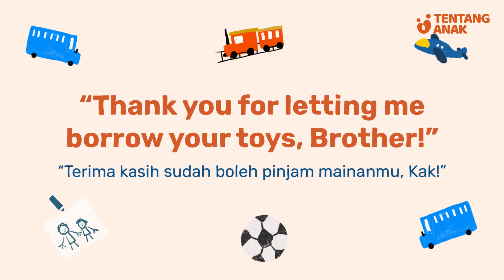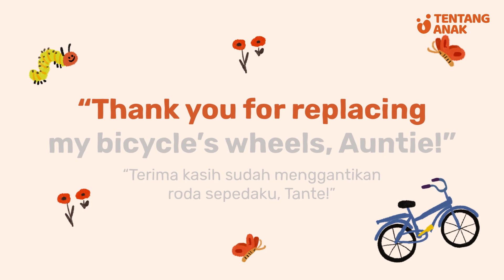Read Aloud buku Tentang Anak “Thank You”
Dua tahun pertama adalah waktu yang tepat untuk mulai menumbuhkan sikap baik serta mengenalkan dua bahasa ke si Kecil. Buku ini berisikan contoh konkret dan sederhana dalam kehidupan sehari-hari untuk menginspirasi anak mengucapkan ‘terima kasih’. Kini hadir dalam edisi bilingual, English dan Bahasa Indonesia, buku ini juga turut mendampingi Aybun untuk mulai mengenalkan 2 bahasa ke si Kecil.

Bahasa: English & Bahasa Indonesia
Umur: 1-3 Tahun
Karya: Mesty Ariotedjo, Reda Gaudiamo, Gianti Amanda, Grace E Sameve
Pengisi Suara: Barizah Loebis

Yuk, simak isi bukunya di video ini

Komen di bawah, topik apa lagi yang AyBun ingin ada di video Tentang Anak?👇🏻